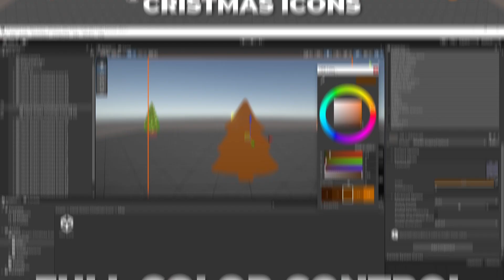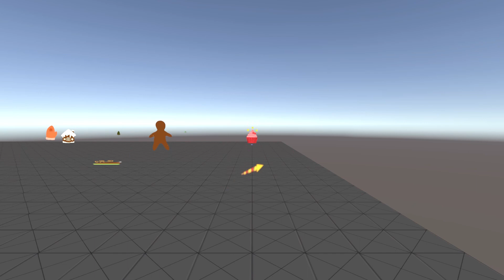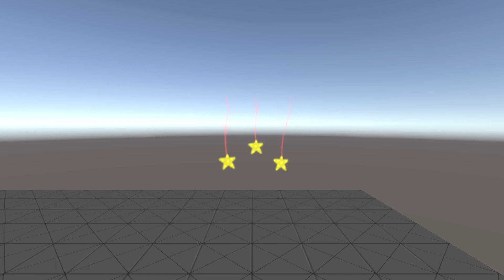Hand Drawn Christmas Icons Unity Preview